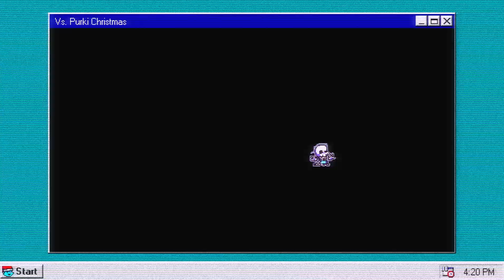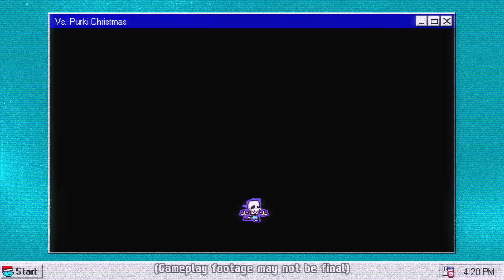Vs. Purki Christmas - Reveal Trailer | Soundwave Transmission 3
Remixes, Covers or usage on gameplays/streams are allowed though :)

- So Jolly (Trailer Mix) by Olimac31
- Vs. Purki Christmas by Purki Christmas Team:

HEY GUYS!!!
Here's the reveal trailer of a mod we've been working on during this year, Vs. Purki Christmas!

Vs. Purki Christmas is a mod that mixes FNF's rhythm gameplay with metroidvania segments inspired by games like Cave Story and Hollow Knight, as well as including fast-paced platforming challenges inspired by Super Meat Boy and Celeste.
This trailer showcases a bit of both things, but there's still a lot more to come!

It will release for Windows, Android, and it will also be playable on your browser without having to download anything.